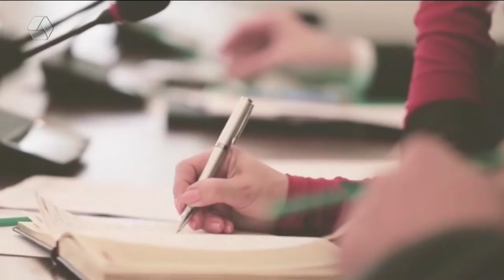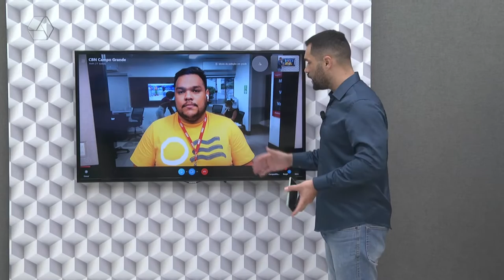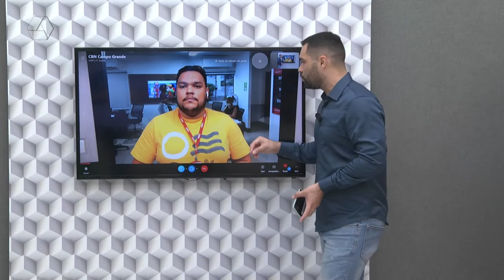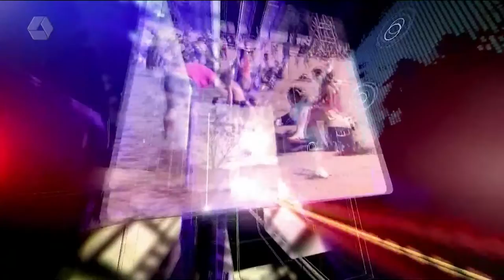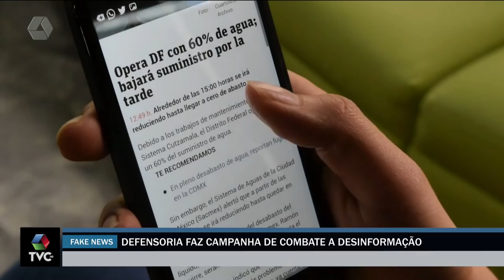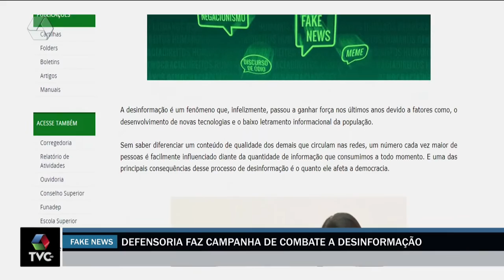Pulseira de Prata 16/02/2022